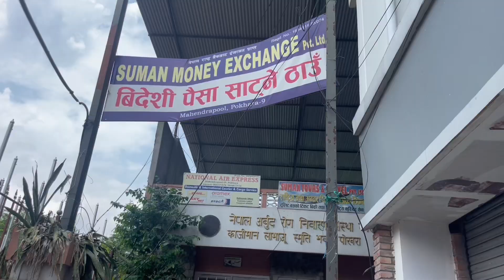Shein Clothes Unboxing | How much it cost for clothes? | Australia to Nepal Shipping Cost! ✈️🚚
Thank you for loving & supporting .🫶🏻♥️
Loveyou All 🫰🏻